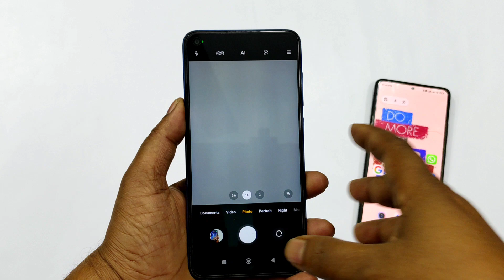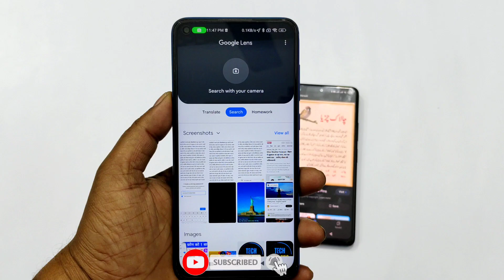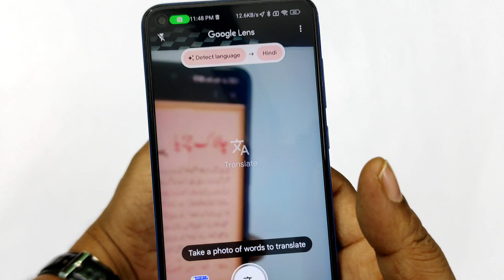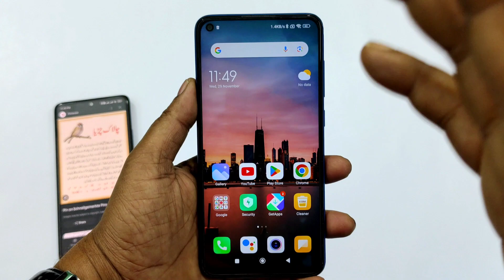Camera se kisi bhi Language ko hindi me kaise kare | Google camera se english ko hindi kaise karen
Dosto Aaj ki is video me bataya hu ki google camera se kisi bhi l ko hindi kaise kare aaj ki is video me bataya hu Aaj ki is video me bataya hu isliye video ko pura dekhe pura sikhe.

                       Thanks 😊

                          😍😍Thanku 😍😍